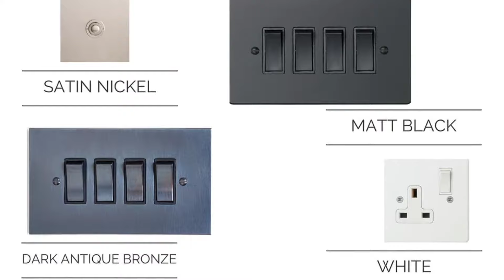The Square Edge Collection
The Square Edge Collection is a contemporary take on our Classic Collection, providing a contemporary light switches